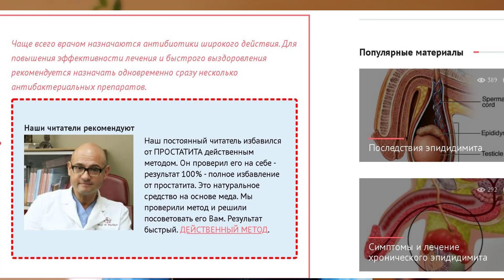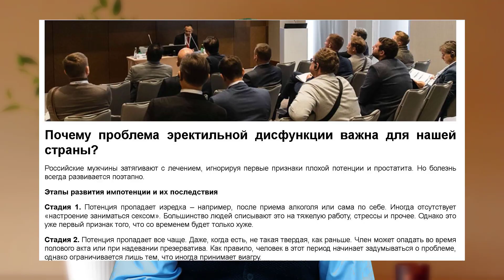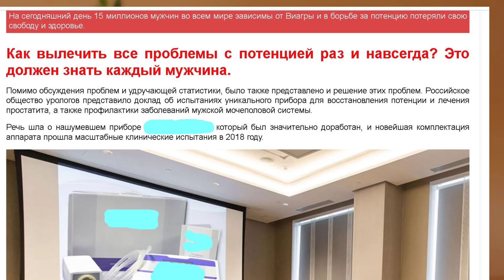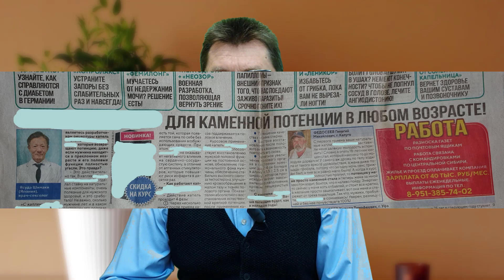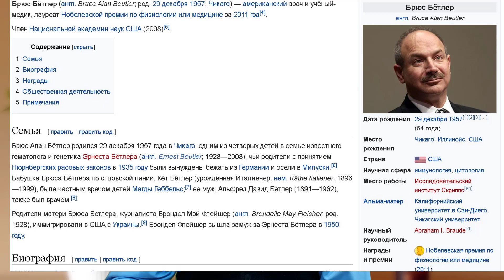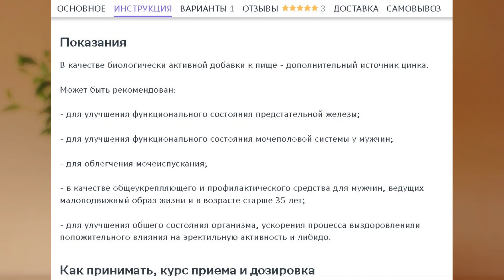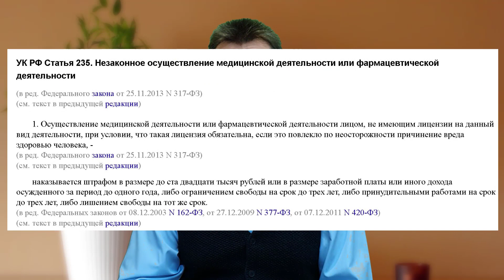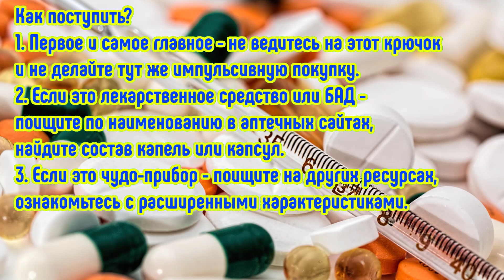Простатит как избежать обмана | Мужские страхи и реклама мужского здоровья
Чего боится мужчина? Мужские функции, потомство - важнейшая задача жизни любого мужика. Это залог счастливого будущего, дети, жена, семья - что может быть важнее?, и когда мужчина сталкивается с проблемой эрекции, мочеиспускания, появляются тазовые и генитальные боли и многочисленные расстройства - тут же панический поиск возможных средств лечения, укрепления функций, вариантов исправления здоровья. Формируется огромный комплекс тревожных расстройств и страхов, о которых я говорил в предыдущих роликах. Это главный источник благосостояния мошенников от медицины, псевдофармакологии. Как зарабатывают на мужских страхах - как распознать мошенничество и не платить за пустые лекарства и аппараты?
00:57 Мужское здоровье, простатит, потенция, аденома - что находит поиск в сети?
03:05 Инновационное чудо для лечения простатита и укрепления потенции мужчины
10:19 Источник здоровья - протухшие секреты газетных торговцев для каменной потенции, лечения простатита и аденомы простаты
13:45 Нобелевский лауреат, который не лечил аденому простаты
17:34 На кого надеяться мужчине в вопросах мужского здоровья, лечения аденомы и простатита?
22:17 Закон, которого не боятся фальшивые фармацевты
24:53 Как распознать мошенников и что делать мужчине?
Помощь каналу
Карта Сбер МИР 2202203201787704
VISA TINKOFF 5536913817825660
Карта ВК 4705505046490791